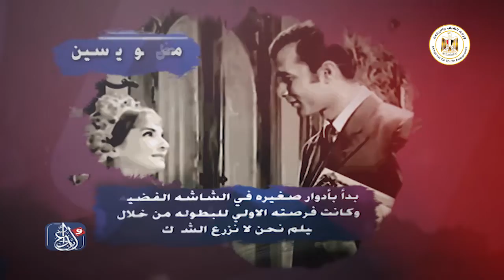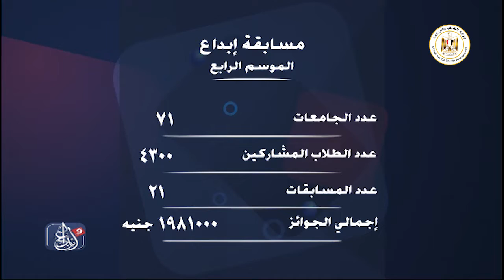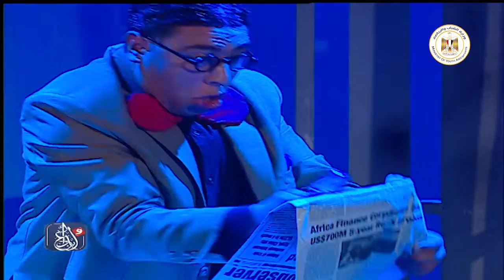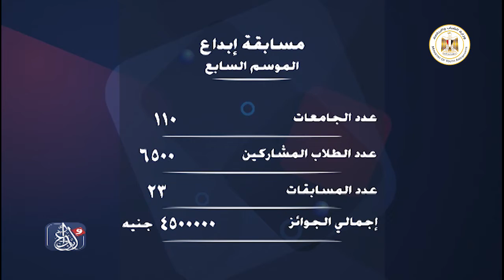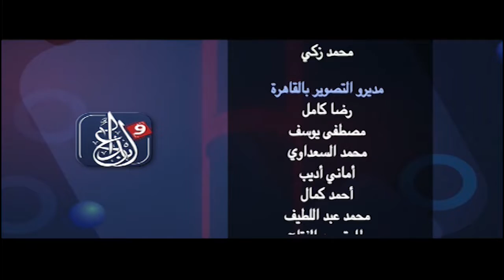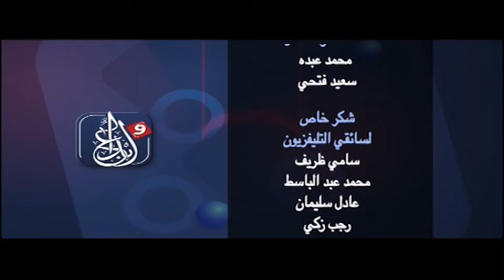الحلقة ( 117 ) مهرجان إبداع الموسم التاسع 2021 - تحت رعاية فخامة الرئيس / عبد الفتاح السيسي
مهرجان ابداع الموسم التاسع 2021 لشباب الجامعات والمعاهد العليا والاكاديميات الحكومية والخاصة - في المجالات العلمية والادبية والفنية
تنفيذ الأدارة المركزية للبرامج الثقافية والتطوعية
الأدارة العامة للبرامج الثقافية والفنية
على مسرح وزارة الشباب والرياضة ومسرح المدينة الشبابية بأبي قير بالأسكندرية